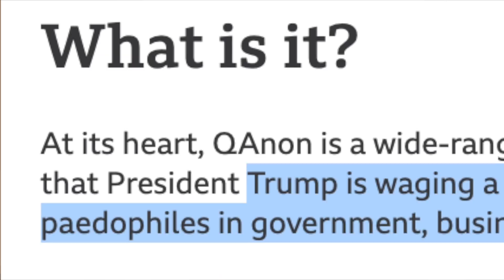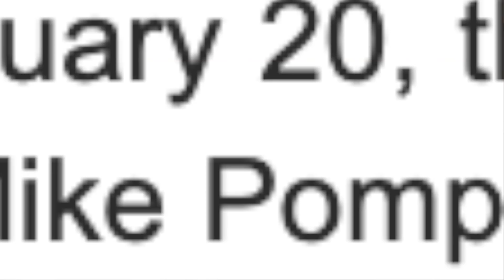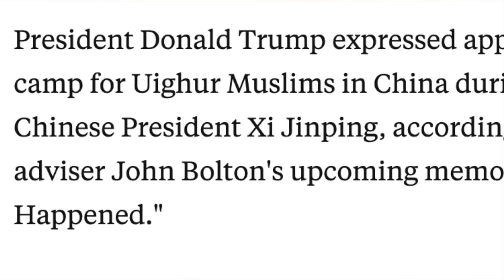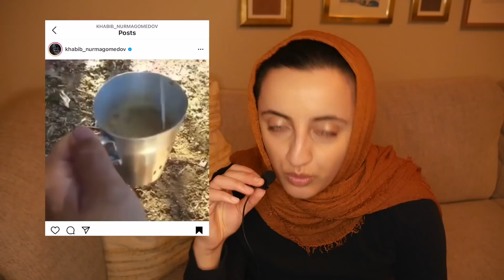We Are Off to a Great Start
my gear:

camera body 1: Canon 80D
canon lenses: Tokina 11-16mm, Canon 50mm 1.4
camera body 2: Panasonic Lumix G7
panasonic lenses: Panasonic Lumix G 25mm f/1.7, Panasonic Lumix G Vario 45-150mm f/4-5.6